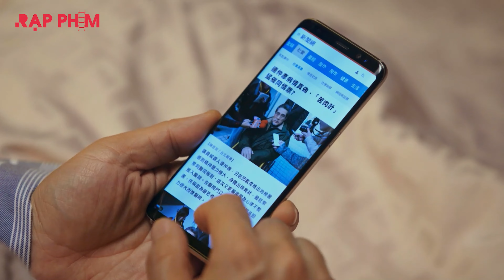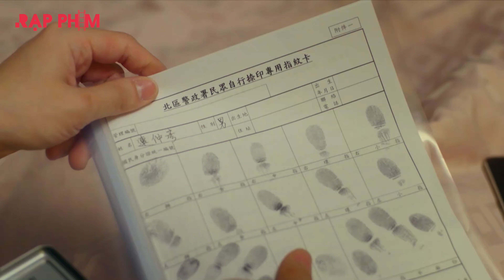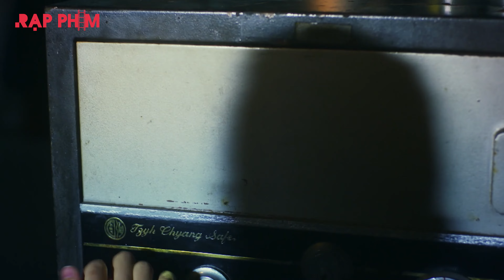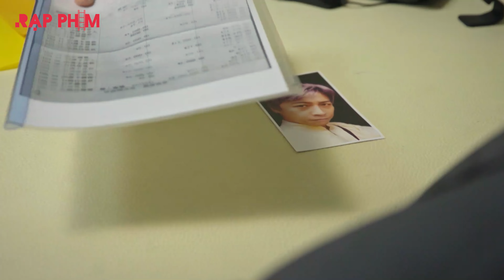Phim Ngôn Tình: TRÁI TÍNH KHÔNG THẮNG ĐƯỢC TRÁI TIM - TẬP 22 | PHIM TRUNG QUỐC LỒNG TIẾNG 2022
TỔNG HỢP PHIM HAY CHỌN LỌC